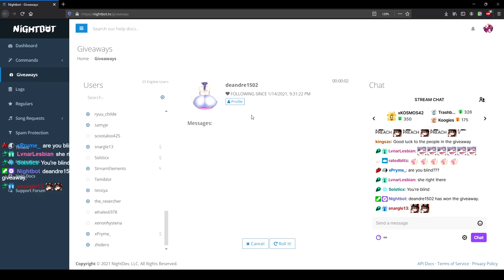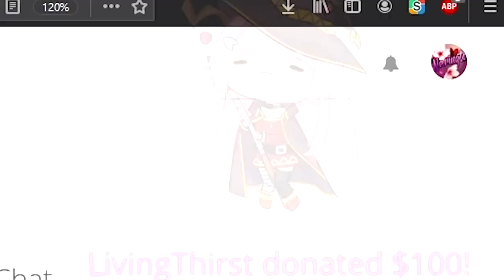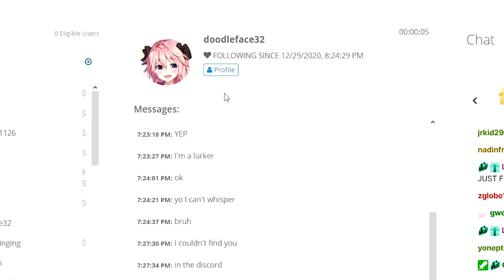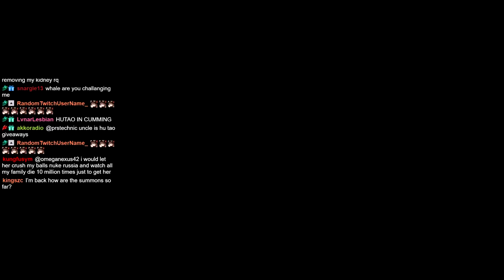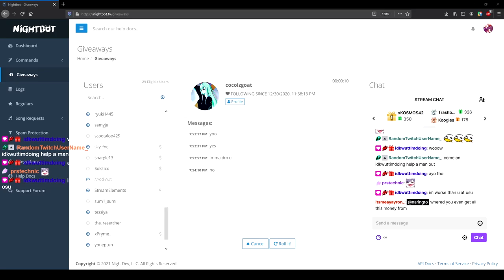I Gave Away 4 Hu taos And It Was A Disaster...